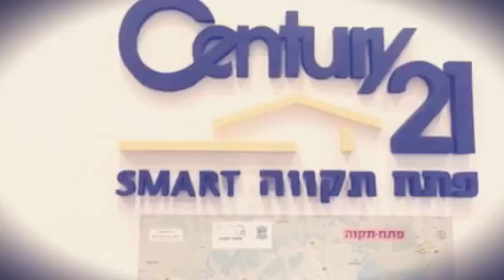דירות למכירה סנצורי 21 פתח תקווה - משרד התיווך של פתח תקווה והסביבה 077-2233021